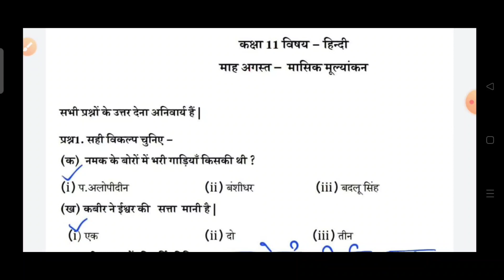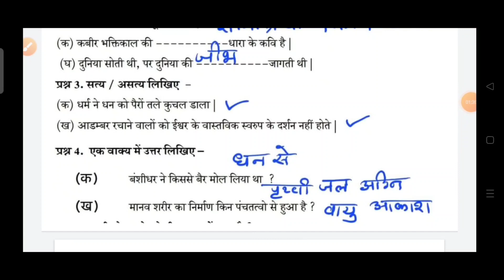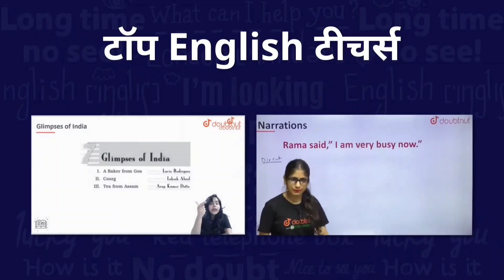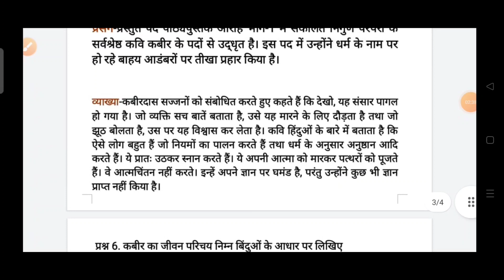हिन्दी मासिक टेस्ट संपूर्ण हल class 11th अगस्त माह / 11th Hindi munthly test full solution 2021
Description:-

1) Bas apne Doubt ki photo kheecho
2) Sawal ko crop karo
3) Turant Video solution pao

4 crore se jaada bachee karte hai Doubtnut App ka istemaal